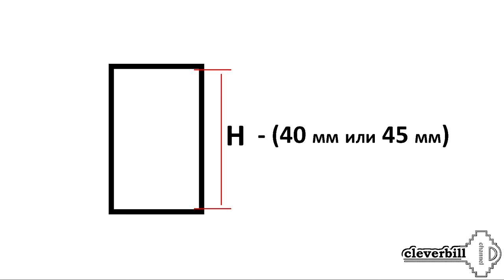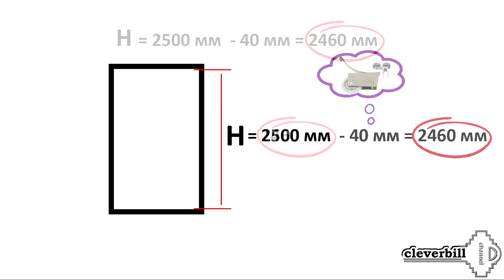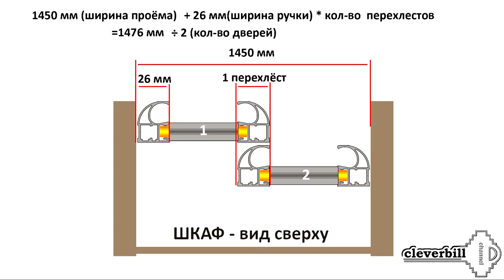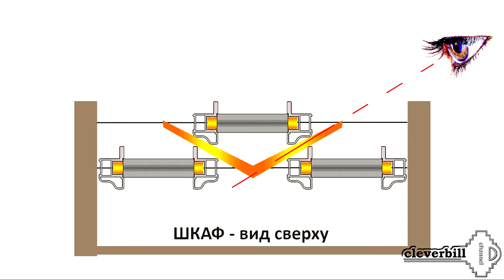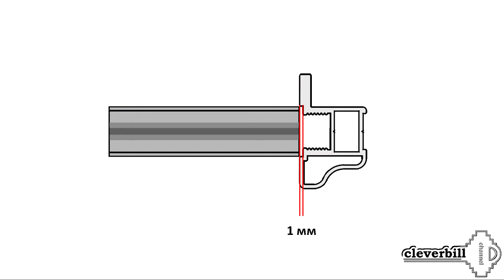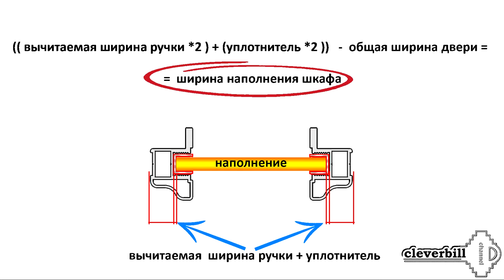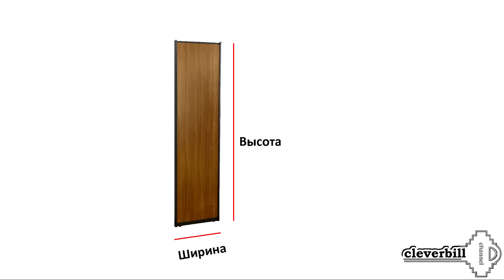Двери-купе - расчёт размеров двери из рамочного алюминиевого профиля. Часть 1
Как самому посчитать высоту и ширину двери-купе с учётом ручек, горизонтального профиля и проёма шкафа, вычисляем размеры наполнения - зеркал, стёкол, МДФ которое будет размещено в двери шкафа.